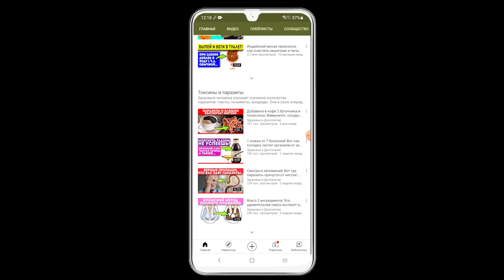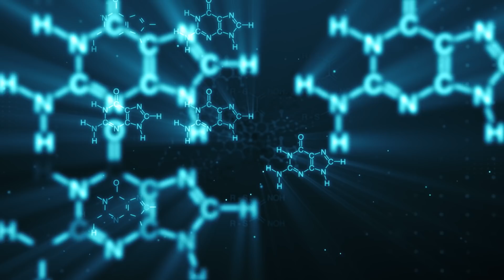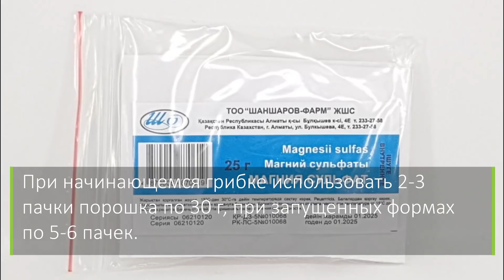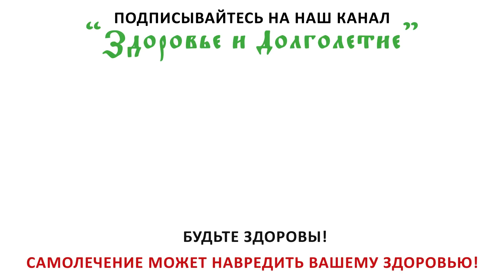Мгновенный результат. Как быстро избавиться от грибка на ногах. Дешево и сердито!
У вас сильно потеют ноги?
Возможно, это грибок?
Хотите попробовать новое средство?
Чтобы узнать ответы на эти вопросы, смотрите видео до конца!
На коже человека в обычном состоянии всегда находятся разные микроорганизмы, в том числе и грибки.
При некоторых обстоятельствах создаются условия для активного их размножения, что и проявляется грибковым поражением кожи и ногтей.
Если начать лечить сразу, то возможно быстро добиться хорошего эффекта. Состояние кожи нормализуется, ногти станут снова ровными и блестящими.

➤➤➤ВНИМАНИЕ!